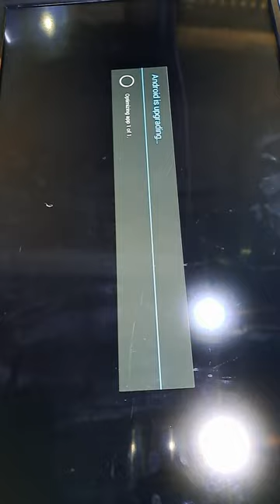smart tv software update